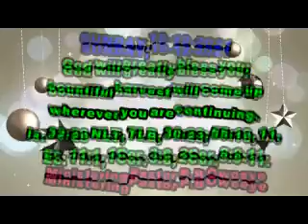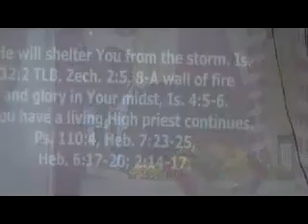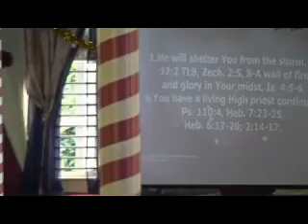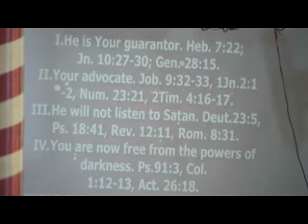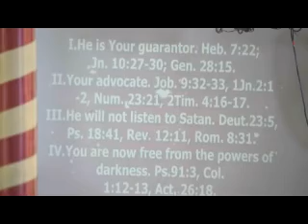SUNDAY, 19-12-2021 God will greatly bless you; bountiful harvest will come up wherever... Is. 32:20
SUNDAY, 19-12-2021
God will greatly bless you; bountiful harvest will come up wherever you are continuing. Is. 32:20 NLT, TLB, 30:23; 55:10, 11, Ec. 11:1, 1Cor. 3:6, 2Cor. 9:9-11.
1. He will shelter you from the storm. Is. 32:2 TLB, Zech. 2:5, 8-A wall of fire and glory in your midst, Is. 4:5-6.
a. You have a living High priest continues. Ps. 110:4, Heb. 7:23-25, Heb. 6:17-20; 2:14-17.
I. He is your guarantor. Heb. 7:22; Jn. 10:27-30; Gen. 28:15.
II. Your advocate. Job. 9:32-33, 1Jn.2:1-2, Num. 23:21, 2Tim. 4:16-17.
III. He will not listen to Satan. Deut.23:5, Ps. 18:41, Rev. 12:11, Rom. 8:31.
IV. You are now free from the powers of darkness. Ps.91:3, Col. 1:12-13, Act. 26:18.